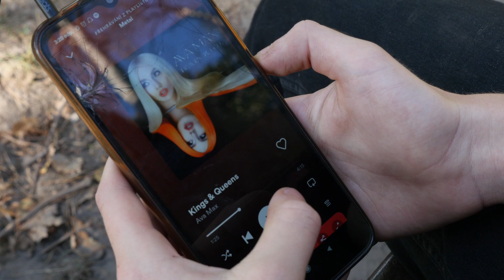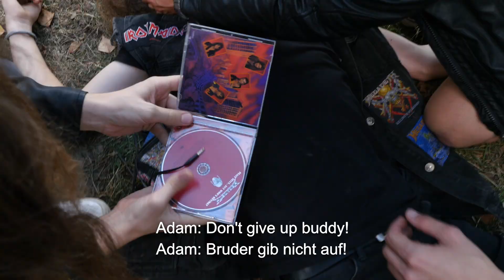Hithit.cz - ☢️ Rozpohybujte s námi každý atom publika ☢️